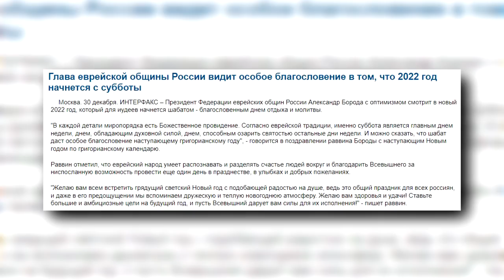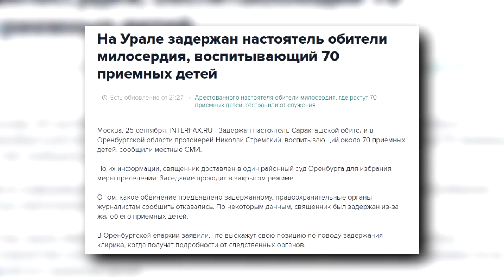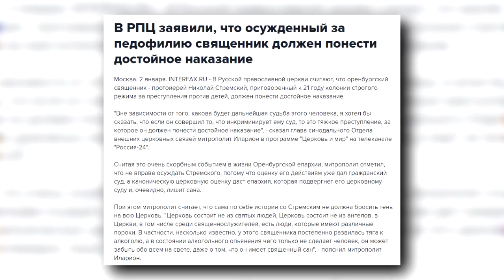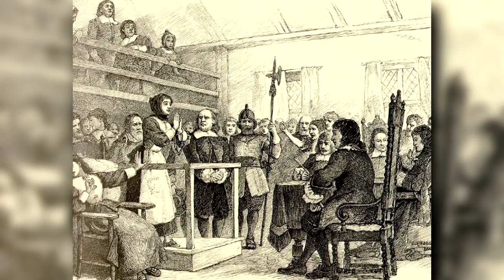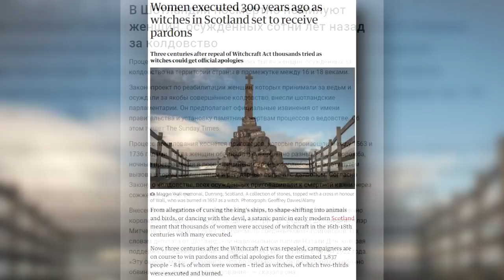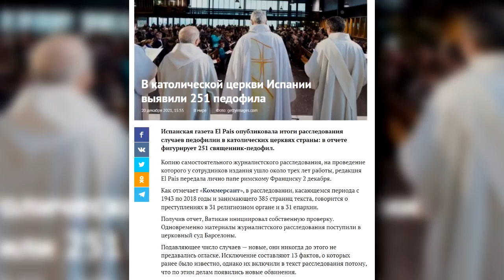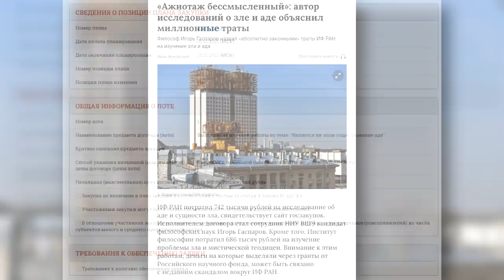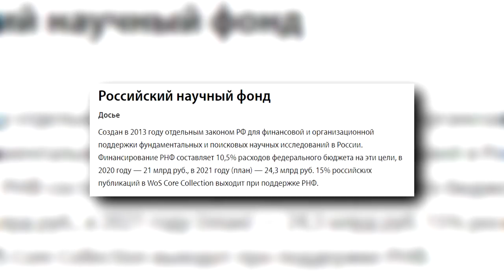Ведьмы, ад и философия | Атеистический дайджест #341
В Шотландии хотят реабилитировать колдунов и ведьм, казненных в XVI-XVIII веках. Осужденный за растление детей протоиерей Николай Стремский установил новый духовный рекорд. Обо всем этом, а также о том, сколько денег официально тратится в России на философские исследования проблемы ада и рая, - в триста сорок первом выпуске "Атеистического дайджеста".

00:00-01:02 - Вступление
01:03-05:49 - Духовные рекорды
05:50-08:55 - Охота на ведьм
08:56-13:04 - Высокодуховные педофилы Испании
13:05-19:40 - Ад для бюджета
19:41-22:10 - Пусть господь хранит вас!

Где еще можно послушать подкаст?